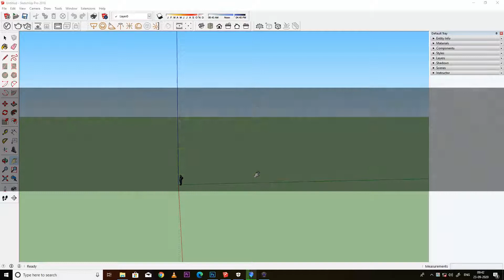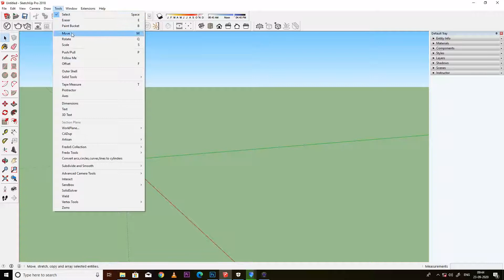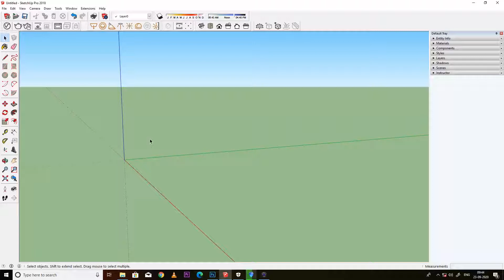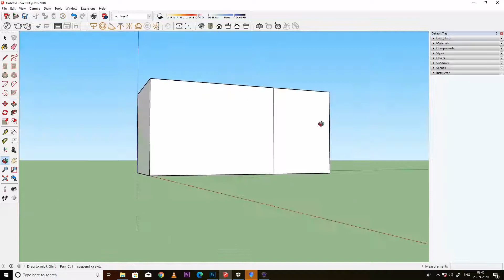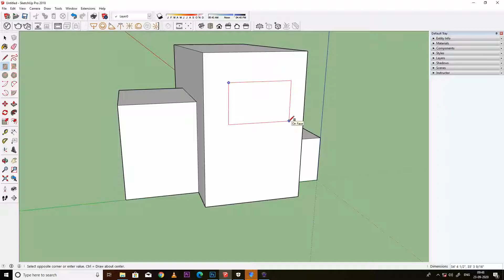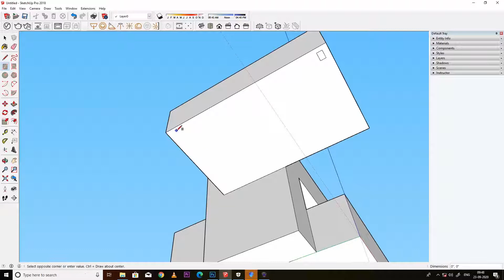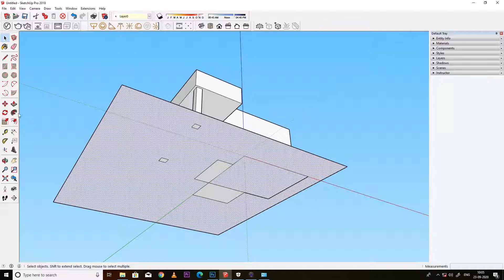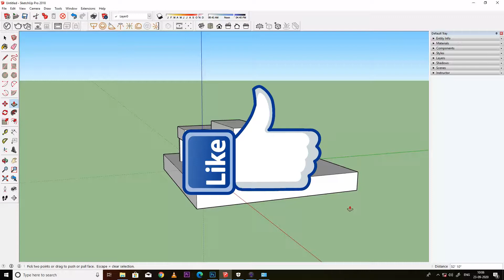SketchUp Tutorial - 3 || Beginner SketchUp Tutorial || Wall Creation || PUSH \ PULL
SketchUp tutorial series for beginners.
This course will teach you the basic to Advance of SketchUp.

◾ About :
 Hi,
This is my YouTube Channel "Creative Learning Center" where you can learn Graphics Design, Exterior Design, Interior Design, Video Editing, Wedding Related work, Visual effects,  Photo Retouching, Film Editing and many more.